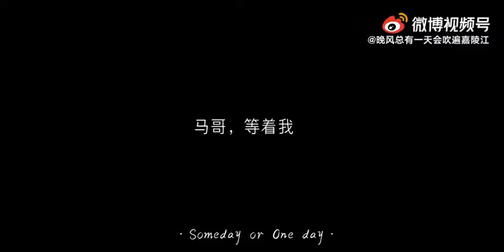20211129 【TNT时代少年团】 【文祺】 每天在你身边犯傻 我就直接把这个人壁咚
🌟时代少年团